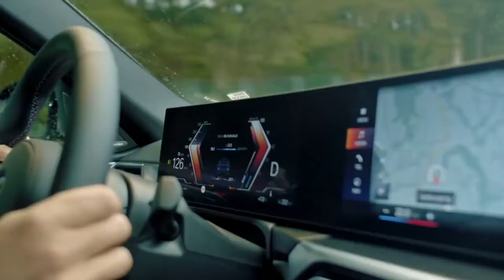Pure Driving Dynamics O BMW i4 M50 em Salzburgring